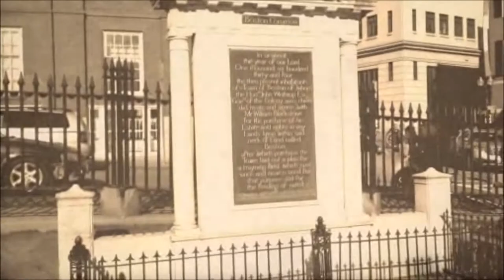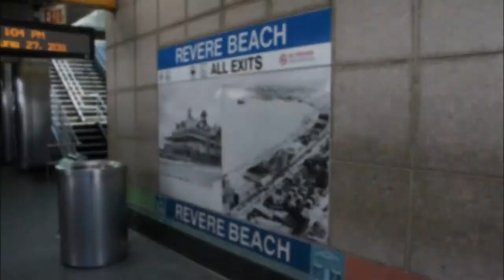The Wanderer's Guide to the Wasteland - Chapter 4: Boston Common, Park Street Station, and the MTA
Sydney's search leads her deep into the heart of downtown Boston, ED-E makes a new friend, and we learn everything you never wanted to know about subways!